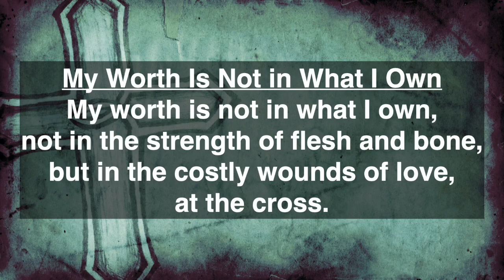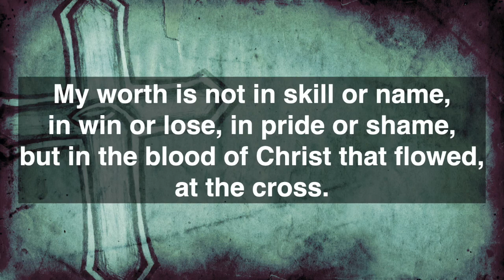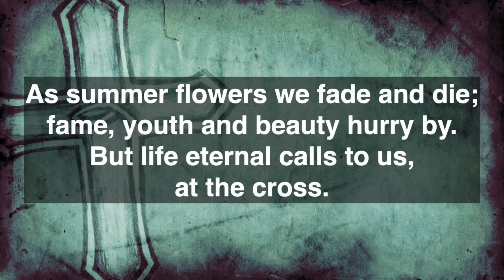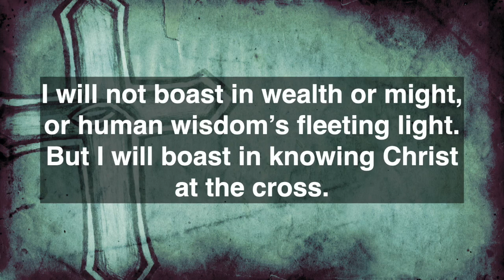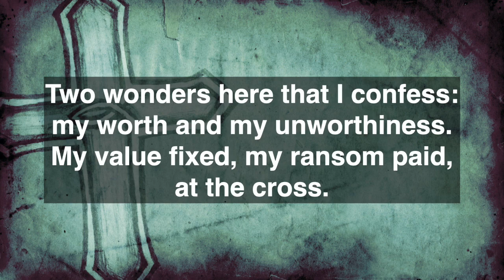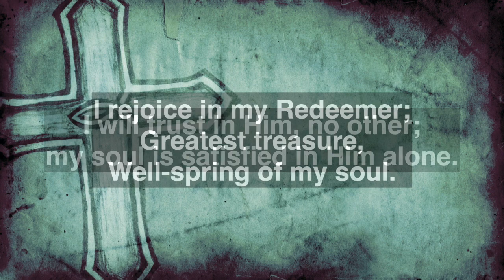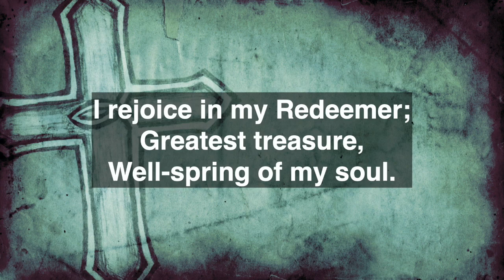My Worth Is Not In What I Own